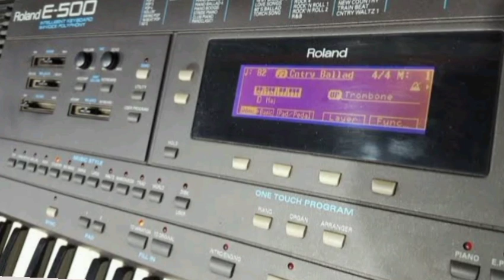Webathandwa || itende instrumental || freestyle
Be blessed 🙏